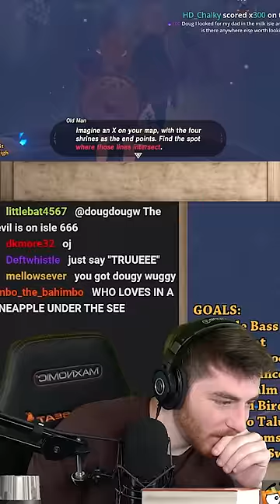Twitch Chat wants to buy my milk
I am not a grocery store